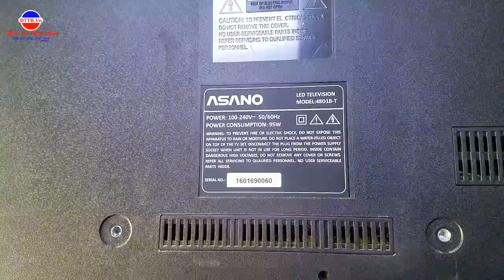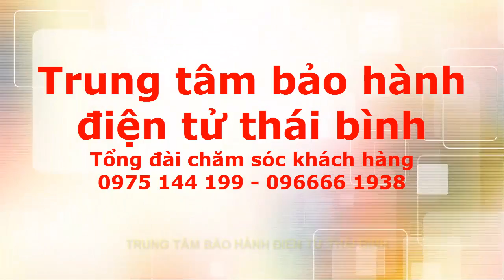Đánh giá sản phẩm Tivi Asanno 48 IN, To Mà lại Rẻ Có Gì bên Trong?